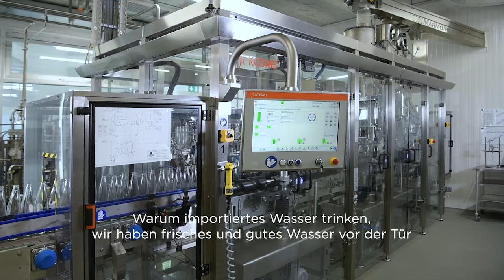Lokales Wasser 37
«Trink Lokal Dänk Global»